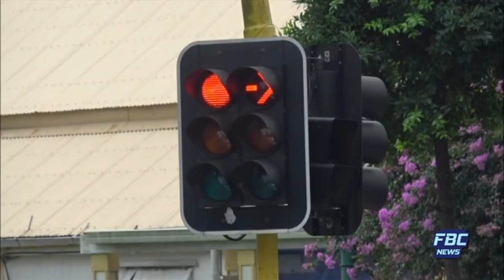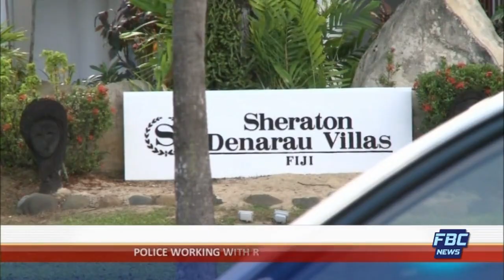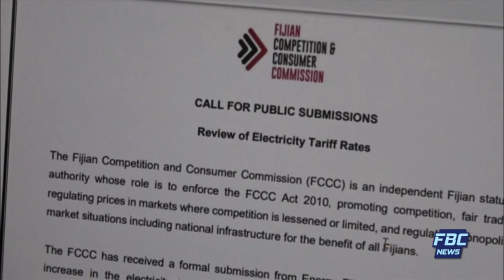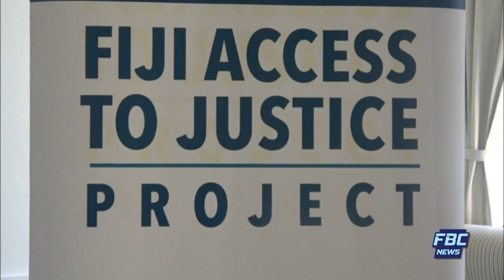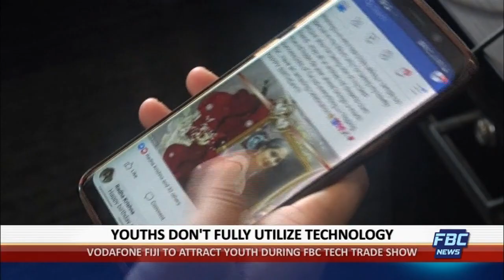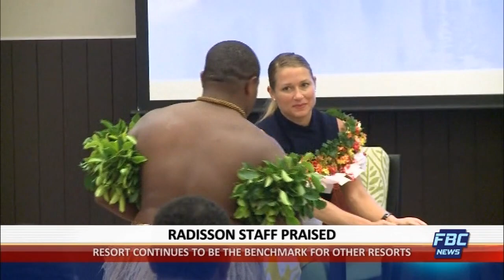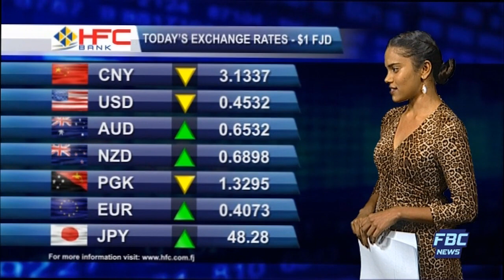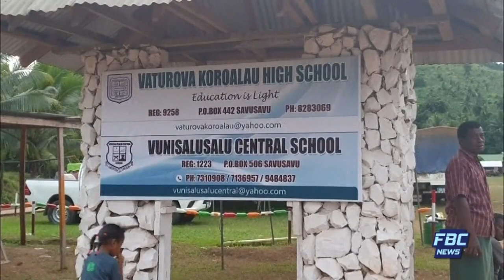FBC 7PM NEWS 3 06 19